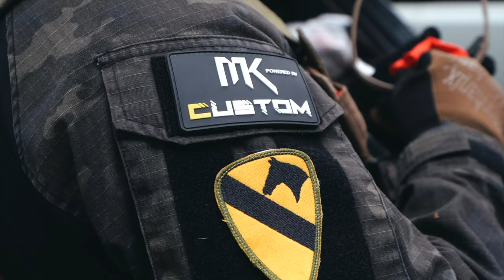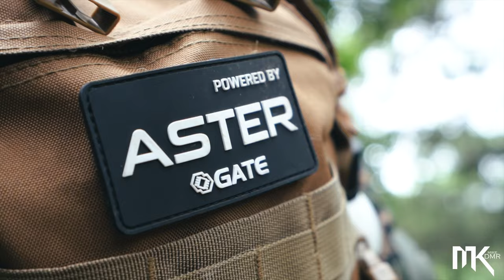FoxHound airsoft Argentina DMR Scopecam #098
goo.gl/ihQ6rU